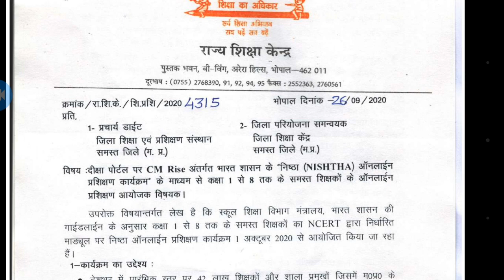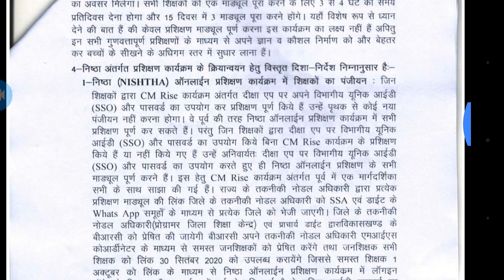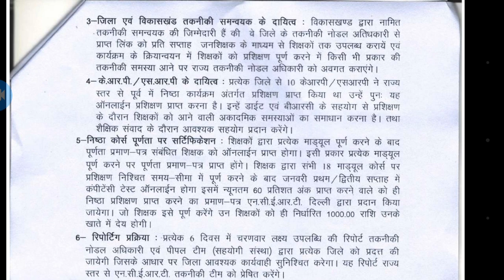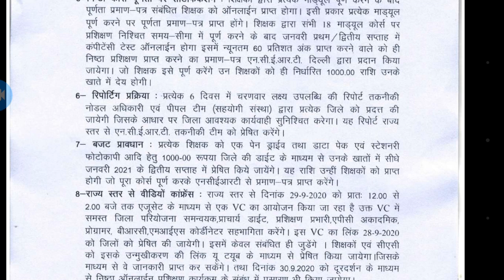निष्ठा प्रशिक्षण का Online competency testहोगा या नहीं होगा तो कब देखे।